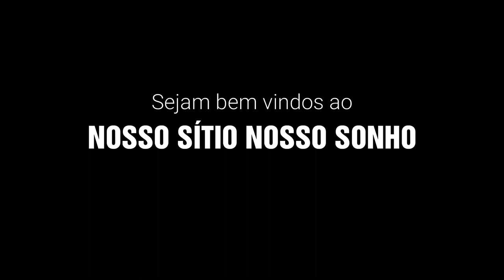BALA DE GENGIBRE COM MEL CASEIRA - VOCÊS VÃO AMAR ESSA RECEITA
- Nesse vídeo, simples, vou ensinar como fazer bala de gengibre com mel, é muito fácil mesmo e muito gostosa!

Foi perdido na filmagem a parte dos ingredientes; veja abaixo as proporções:
- uma xícara de açúcar;
- meia xícara de água;
- duas colheres (sopa) de farinha de mandioca
- duas colheres (sopa) mel de abelha
e uma colher (sopa) de gengibre ralada;
Misture tudo e leve ao fogo.

Deus abençoe!